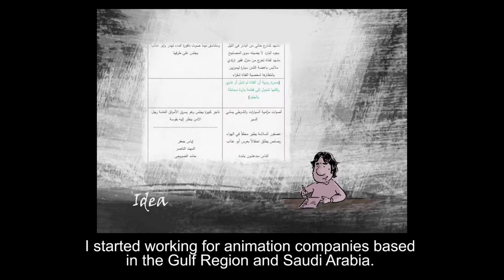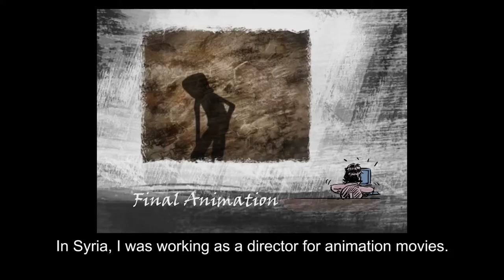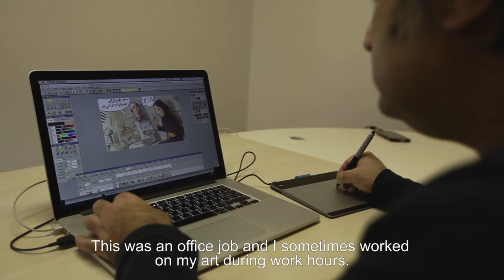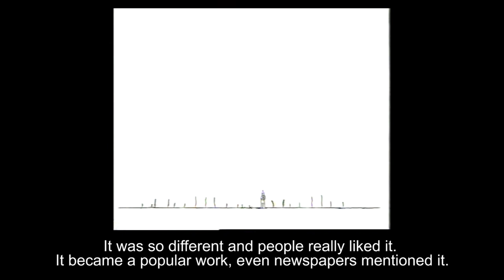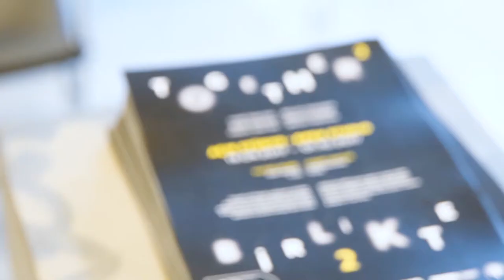Eyas Jaafar - Art Beyond the Border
Art Beyond the Border